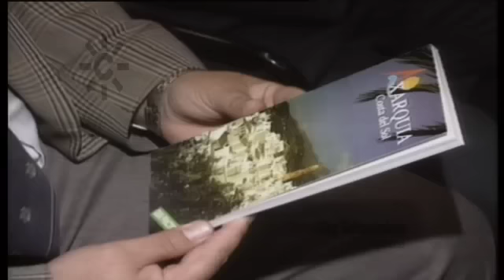Andalucía en Fitur (1990)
1990: 26 de enero. Feria Internacional del Turismo Fitur 1990. Primera información en Canal Sur sobre la presencia de Andalucía en la muestra más importante del sector turístico en España: la Feria Internacional del Turismo (Fitur 1990). Recordamos el stand que llevó Andalucía a esta edición que en ese momento se celebraba en la Casa de Campo de Madrid. El consejero de Fomento y Trabajo, José María Romero, se desplazó para respaldar las cualidades turísticas de la Costa del Sol (Málaga), en especial de la comarca de La Axarquía. Dentro de esta promoción podemos ver la actuación de un grupo musical con verdiales. También se presenta el proyecto turístico de "La Ballena" (entre Rota y Chipiona, Cádiz). Informa Manolo Waflar con la mascota "Curro" que comenzaba a promocionar las visitas a la Expo 92.
[Informativo "Teledía 1", 26 de enero de 1990].

26/01/1990